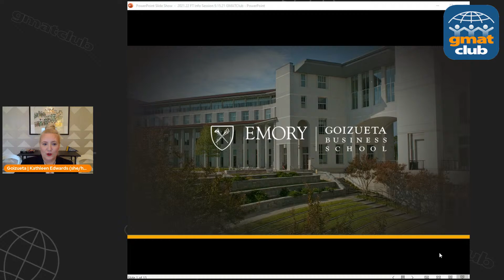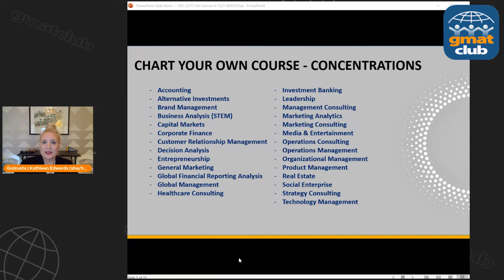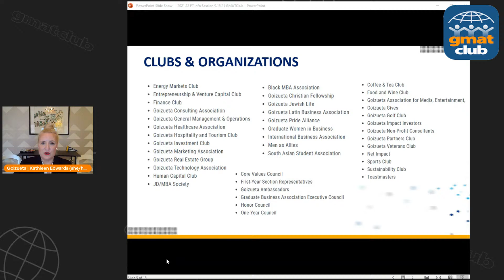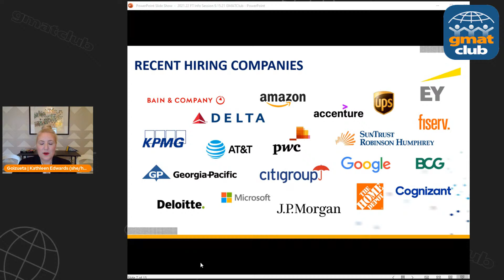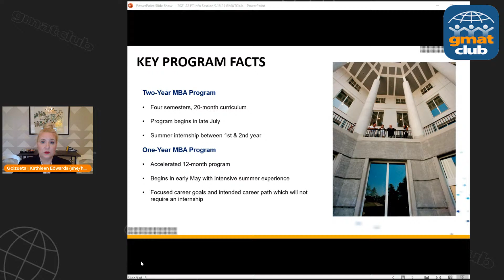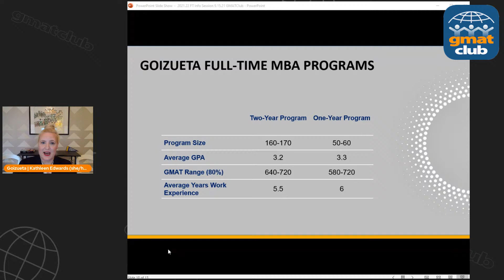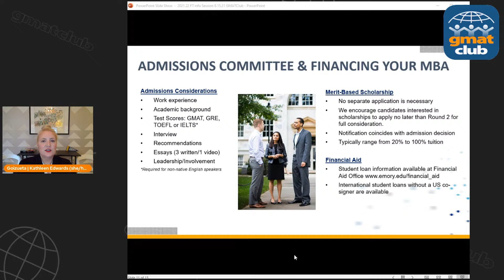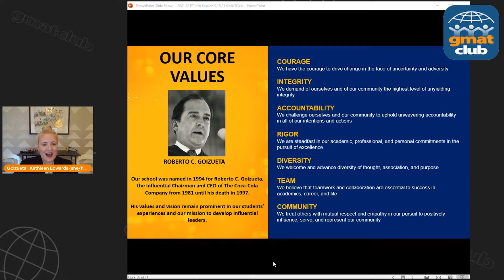Why You Should Choose Emory Goizueta B-School for your MBA | Emory's 1 year vs 2 Year MBA Program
Live Session with Kathleen Edwards, MBA Admissions Director at Goizueta Business School. In this session, Kathleen will talk about Emory's MBA program, different between their 1 year and 2 year MBA programs, advantage of Emory's small & intimate academic community, join opportunities for Emory MBA grads in Atlanta as well as other parts of the United States.

00:00 Intro
03:20 Program Concentrations
04:25 Strategic Initiatives
08:50 Placement Stats
12:10 Advantage Atlanta
13:42 1 year vs 2 year Program
16:38 Scholarships & Financial Aid
26:45 Advice: Career Goals Essay
29:40 Advice: Leadership Essay
30:47 Advice: Why Goizueta Essay
32:06 Audience Questions